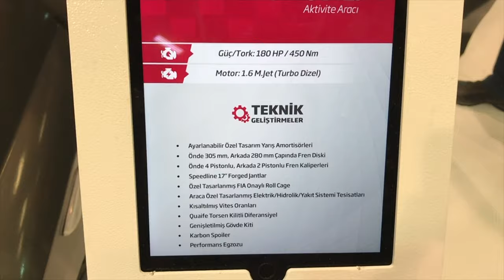2023 Fiat AEGEA Track Car B-roll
Fiat Egea / Aegea 2023 Track Race Car